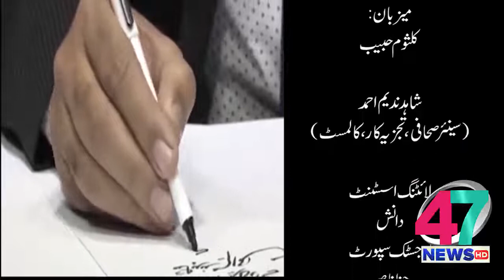MARY RAAY WITH SHAHAID NADEEM AHMAD EP 10